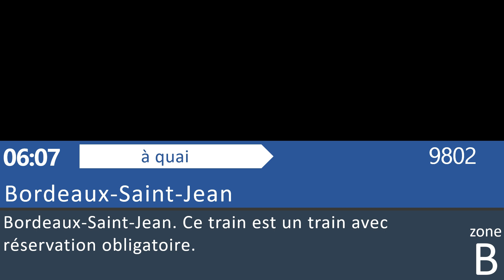#089 [THALYS SOLEIL] Bru Midi/Zuid - Bordeaux St Jean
• Si vous appréciez la vidéo, vous pouvez suivre la chaîne pour soutenir mon travail et pour de prochaines annonces.